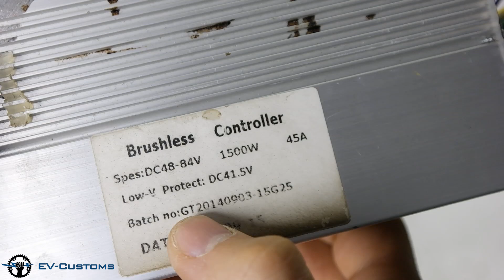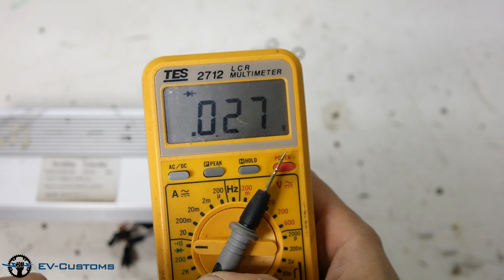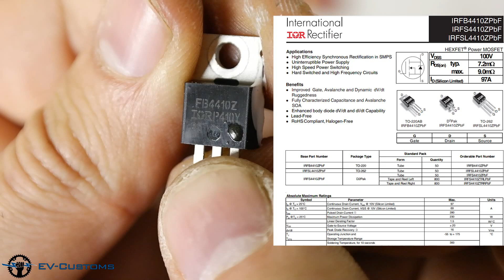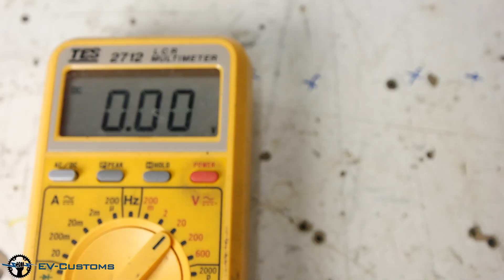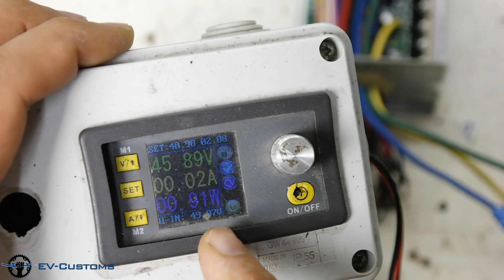How to Repair BLDC Controller With MOSFET Issue